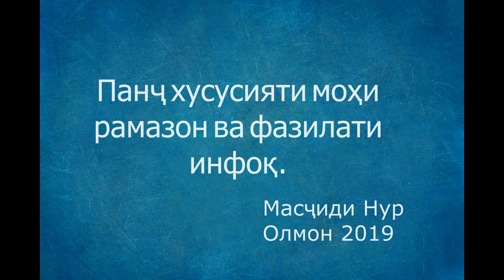Панҷ хусусияти рамазон Масҷиди Нур,Олмон